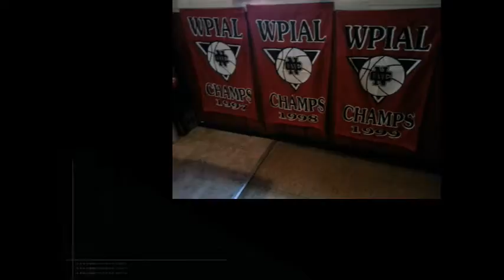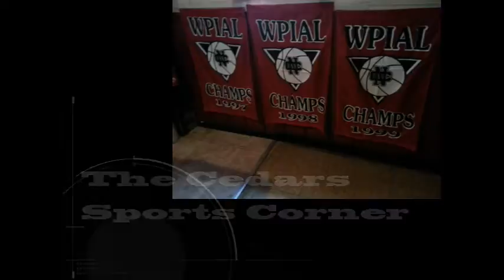NCTV45′s NewsWatch NewsBrief Shenango Eggs Thursday April 6, 2017